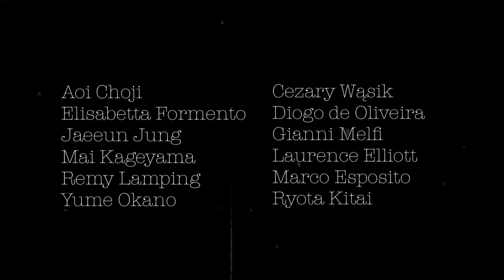BLOOM 🤍behind the scenes🤍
I hope we made you smile and brighten a day.

May the year of 2022 bring you a lot of happiness, smiles and only good things to all of you!

🤍BLOOM members

Aoi Choji
Elisabetta Formento
Jaeeun Jung
Mai Kageyama
Remy Lamping
Yume Okano

Cezary Wąsik
Diogo de Oliveira
Gianni Melfi
Laurence Elliott
Marco Esposito
Ryota Kitai

🤍Thank you so much to all Bloom members for all your incredible “teamwork” talent and passion for our art.

🤍Check it out there is more video’s on our channel.

　　ご支援いただけましたら幸いです。